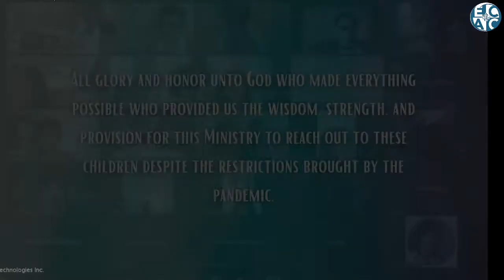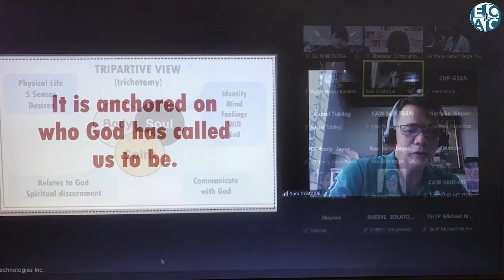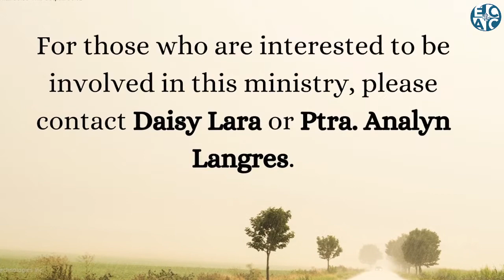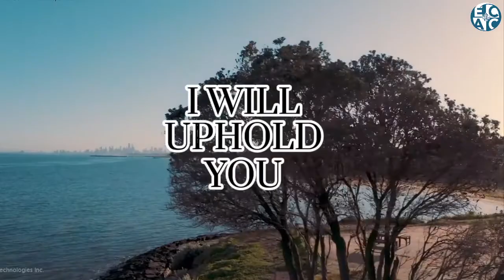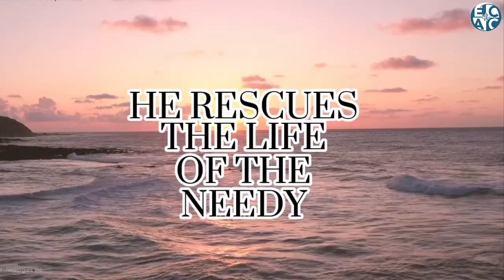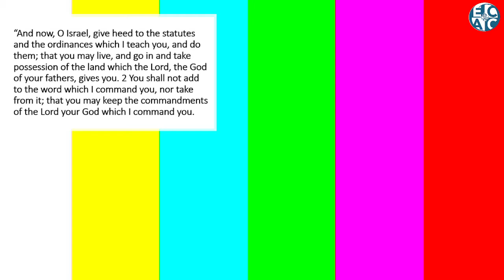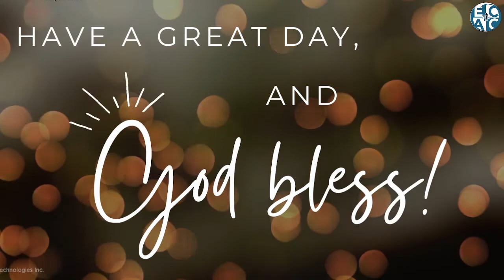Ebenezer Community Alliance Church Virtual Worship Playback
Welcome to
Ebenezer Community Alliance Church
Title: Looking backward but Moving Forward
Text: Deuteronomy 4: 1-14
Preacher: Bro. Victor Pabellon